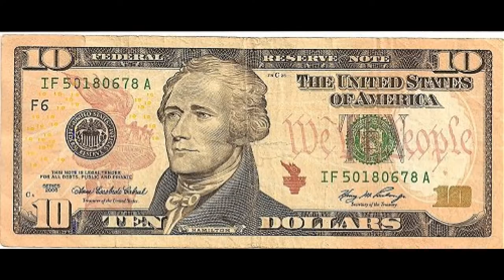Quantum Health Newsletter March 2021 issue 2